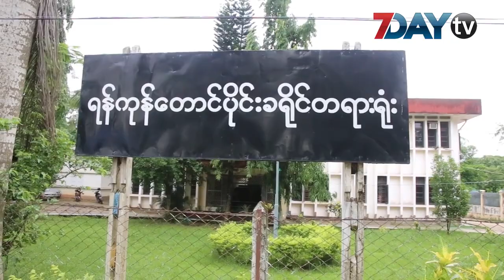ဒေါ်ကရင်မအမှု နှစ်နှစ်ကျော်ကြာလာပြီးနောက် နောက်ဆုံးသက်သေကို စစ်တော့မယ်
အိမ်အကူ ဒေါ်ကရင်မ သေဆုံးတဲ့ အမှုနဲ့ ပတ်သက်ပြီး  နောက်ဆုံးသက်သေအဖြစ် တရားစွဲဆိုခံထားရတဲ့ အိမ်ရှင်အမျိုးသမီးရဲ့ အမေကို  လာမယ့် ရုံးချိန်းမှာ စစ်ဆေးသွားမှာ ဖြစ်ပါတယ်။

ဒီအမှုဟာ ၂၀၁၈ ခုနှစ် မေလကတည်းက စတင်စစ်ဆေးနေတာ ဖြစ်ပြီး  အခုဆိုရင် နှစ်နှစ်နဲ့ သုံးလနီးပါး ရှိလာချိန်အထိ မပြီးပြတ်သေးတာ  ဖြစ်ပါတယ်။

စစ်ဆေးဖို့ တရားခံပြသက်သေ ၃ ဦးကျန်ရှိနေသေးပေမယ့် ၂ ဦးပယ်လိုက်ကြောင်း ဒီနေ့ တရားခွင်မှာ တရားစွဲဆိုခံထားရတဲ့သူဘက်က တင်ပြခဲ့တယ်လို့ သိရပါတယ်။

ဒေါ်ကရင်မဘက်က အမှုကိုလိုက်လံဆောင်ရွက်ပေးနေတဲ့ တရားလွှတ်တော်ရှေ့နေ ဒေါ်ယဉ်ယဉ်မြတ်က ပြောခဲ့တာပါ။

ဒီနေ့ရုံးချိန်းမှာတော့ တရားစွဲဆိုခံထားရတဲ့အမျိုးသမီးရဲ့ ခင်ပွန်းကို စစ်ဆေးခဲ့ပြီး၊ သက်သေခံ ၆ ခုထဲက  တစ်ခုကို သက်သေခံအဖြစ် လက်ခံစစ်ဆေးခဲ့ပါတယ်။

တရားရုံးမှာ စစ်ဆေးနေစဉ် ကာလမှာ တရားစွဲဆိုခံထားရတဲ့ အိမ်ရှင်အမျိုးသမီးဘက်က  ရှေ့နေ ၃ ဦးထပ်မနည်းအပြောင်းအလဲ လုပ်ခဲ့တာပါ။

ပြီးခဲ့တဲ့ ၂၀၁၈ ခုနှစ် မေလလယ်ပိုင်းက အိမ်အကူဒေါ်ကရင်မဟာ သူ့ရဲ့နေရပ်ကိုရောက်ပြီး နာရီပိုင်းအကြာ သေဆုံးခဲ့တာပါ။

အိမ်အကူဟာ သူမသေဆုံးခင်အချိန်မှာ  အိမ်ရှင်အမျိုးသမီးက နှိပ်စက်ခဲ့တယ်လို့ ပြောဆိုခဲ့တာကြောင့် အိမ်ရှင်အမျိုးသမီးကို ပုဒ်မ  ၃၀၂ (၂)  နဲ့ တရားစွဲထားပြီး၊ အမှုကို စစ်ဆေးနေတာပဲ ဖြစ်ပါတယ်။

ရုပ်သံသတင်းထောက် - ယဉ်မွန်